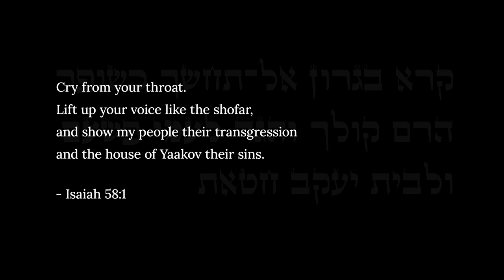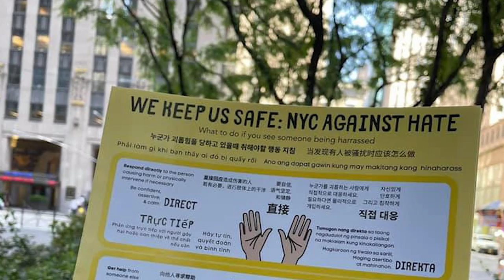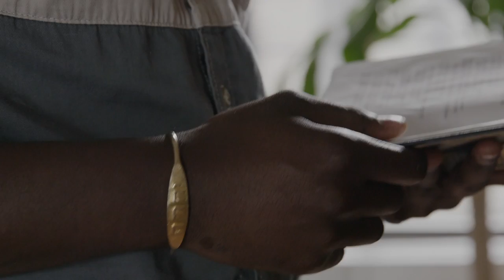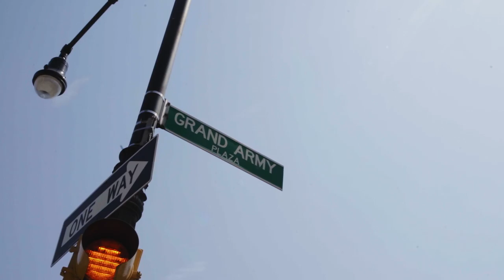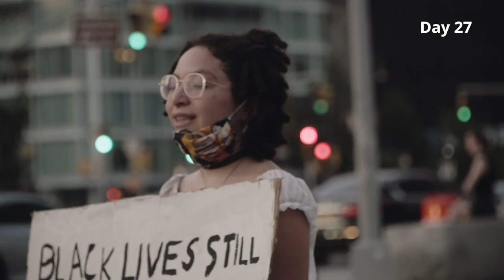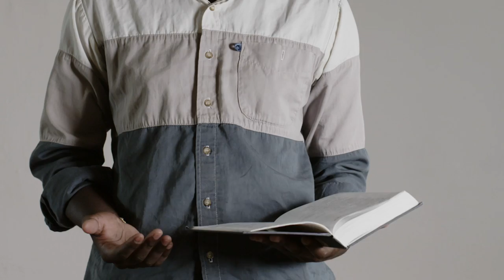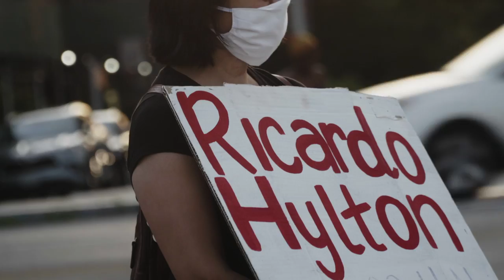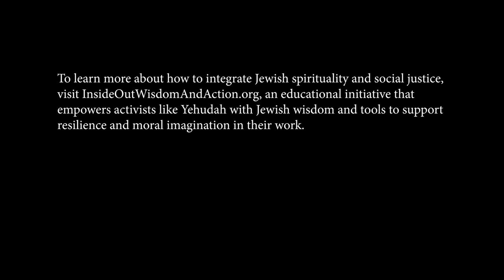40 Days of Teshuvah: Full Film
Spiritual integration in social justice is a critical component that connects us to Jewish values and HaShem, the source of power greater than ourselves and our own devices, in order to lead in our justice work from a place that is more visionary, creative, sustainable, and grounded. This film documents a racial justice action by Yehudah Webster and Jews for Racial and Economic Justice (JFREJ), where activists protested for 40 days culminating with Tisha B'Av 2020. This spiritual action came to being after the brutal murder of George Floyd and the racial justice uprising in 2020. For 40 Days, organizers cried out to the heavens, blew the shofar, and mourned the destruction of Black and Brown bodies at the hands of the racist systems that exist today.

We’re honored to be able to make this film available to all on May 25th, the anniversary of the day George Floyd was murdered. May his memory be for a blessing, and his death be for revolution, transformation and justice.

This film was created by director Hannah Roodman and The Inside Out Wisdom and Action (IOWA) Project. Founded by Rabbi David Jaffe, The IOWA Project is a network of activists, educators, and spiritual leaders in the Jewish community supporting social justice leaders in exploring Jewish spiritual wisdom and developing Jewish spiritual practice. Join The Inside Out Wisdom and Action Project in building anti-racist muscle grounded in Jewish spirituality with our new course, Dismantling Racism from the Inside Out.